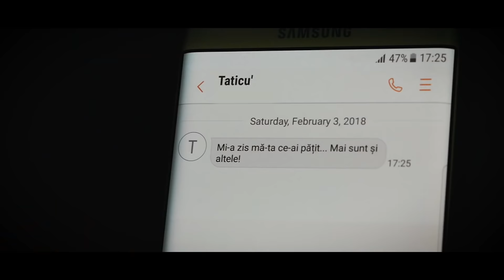Atunci cand se termina serialul preferat!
Daca v-a placut nu uitati sa dati un like, un share si sa va abonati cu tot cu clopotel! Zi faina tuturor!!!